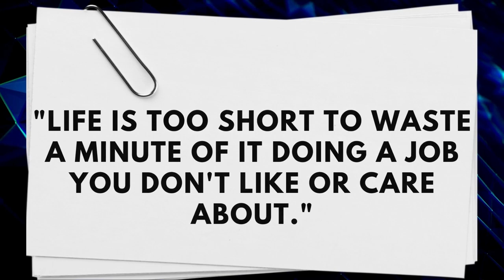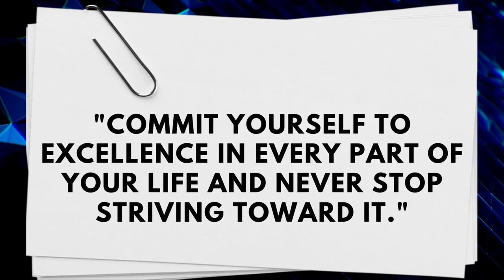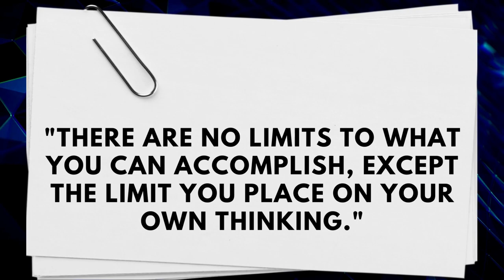QUOTATIONS FOR SELF-CONFIDENCE #0032022